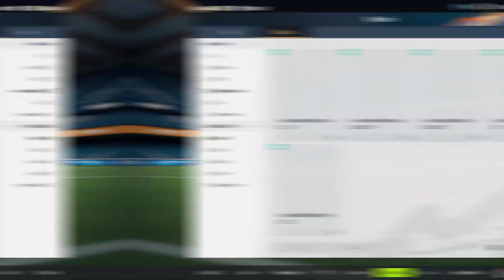FO4 - CHELSEA CÀY CHAY - TẬP 27: 5 TỈ BP 1 NGÀY